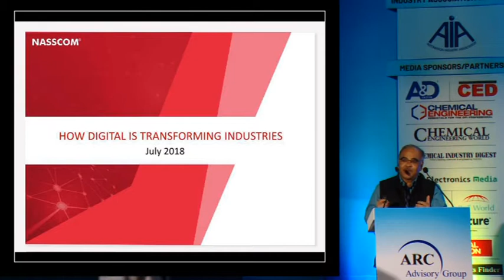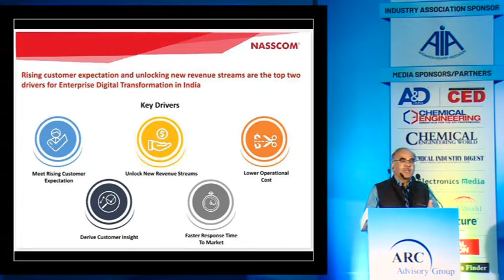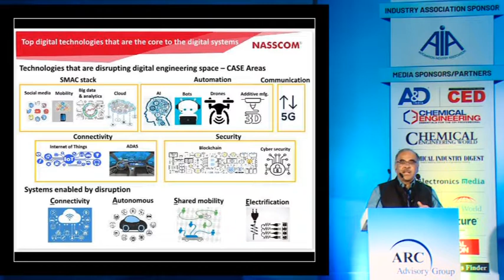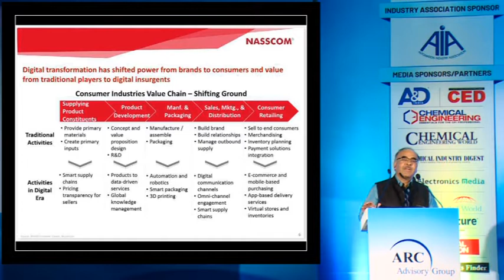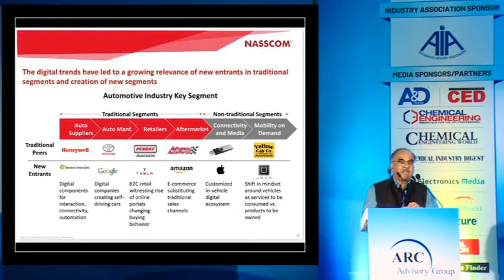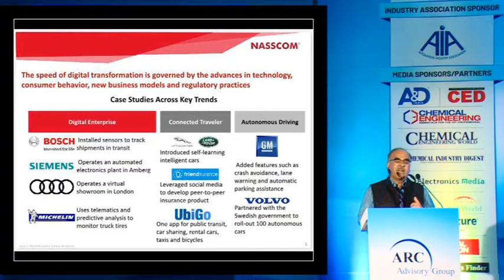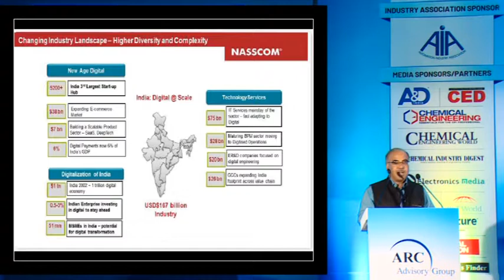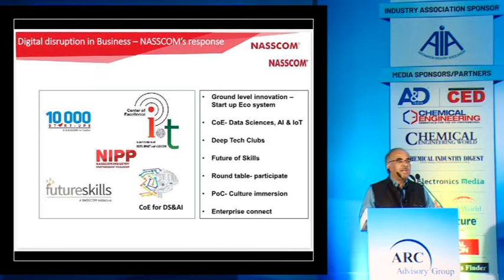How Digital is Transforming the Industry - K.S. Viswanathan, VP, Industry Initiatives, NASSCOM